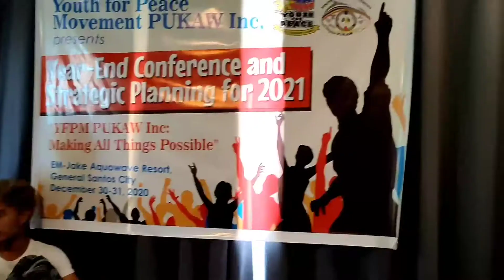YFPM PUKAW Inc. Year-End Conference and Strategic Planning for 2021 cum Team Building.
December 30-31, at Aqua Wave Resort, General Santos City, YFPM PUKAW Inc. Volunteers celebrated their 2020 journey and successful peace initiatives and congratulatory ceremony to their president for being part of the Bangsamoro Peace Champions of the Bangsamoro Region.

'YFPM PUKAW Inc. can make all things possible', theme of this year's journey of the organization.

And to sum it up, please watch, share and react to this video that us intended for everyone.